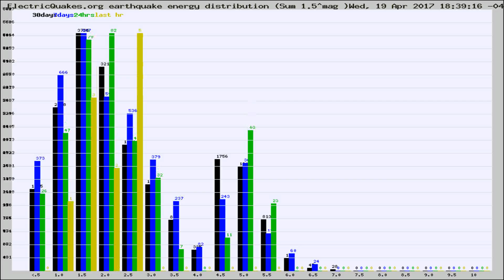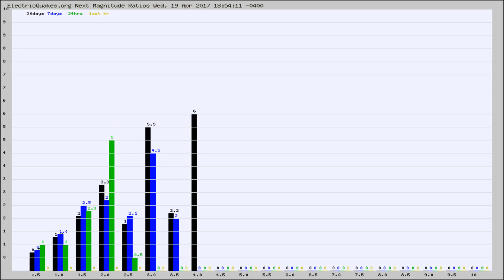Todays_Hourly_World_Earthquake_Statistics_from_ElectricQuakes.org_04-19-17+19:02:01